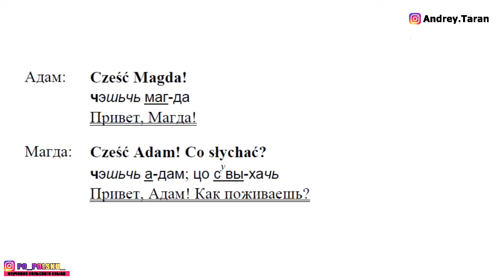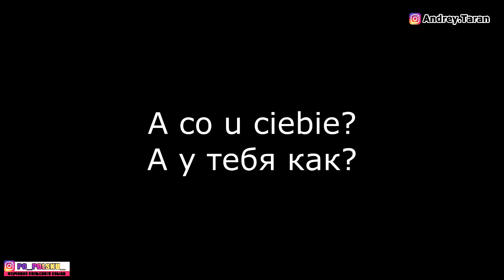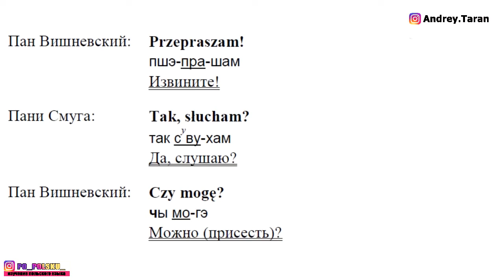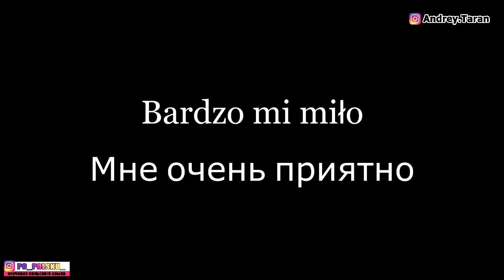Урок 1 Разговорный польский язык. Польский язык для начинающих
Здравствуйте, дорогие друзья. Это первый урок из серии - разговорный польский язык. В данном видео мы будем изучать польский язык в диалогах и речи - так его намного проще выучить и сразу правильно общаться.
Мои другие YouTube каналы:
НАШИ УСЛУГИ :
Воеводское приглашение
Изучайте польский язык с юмором